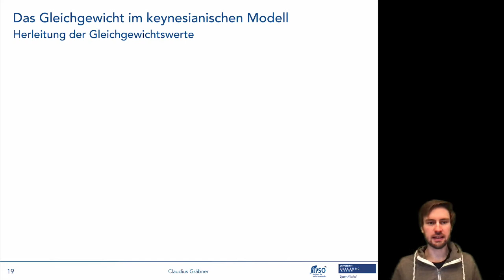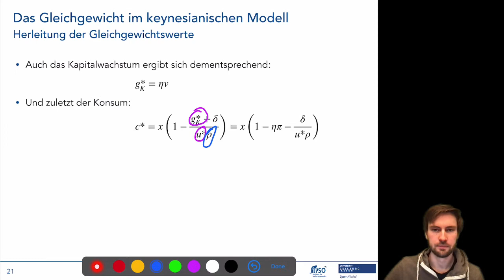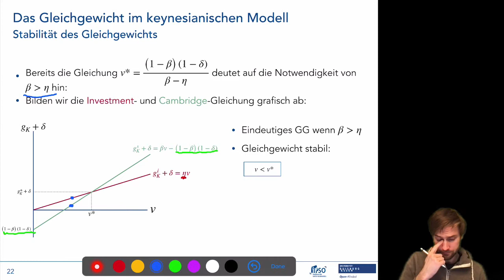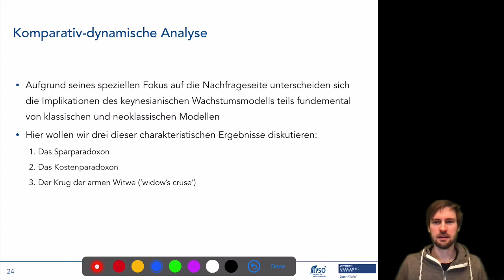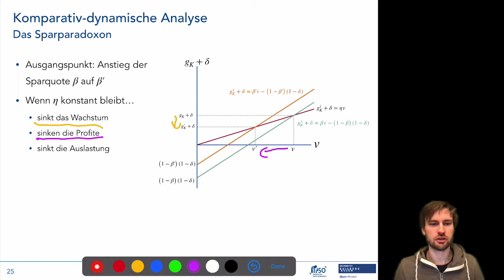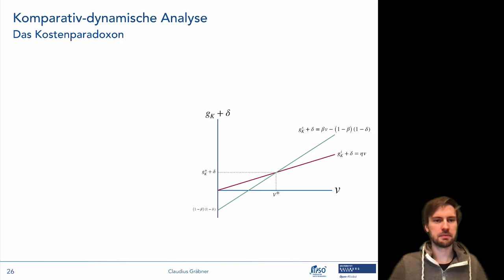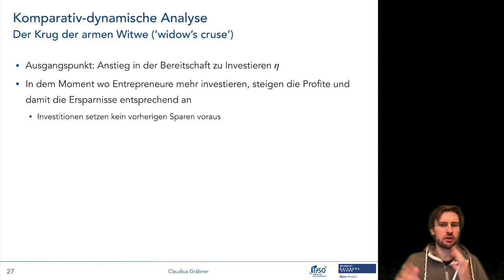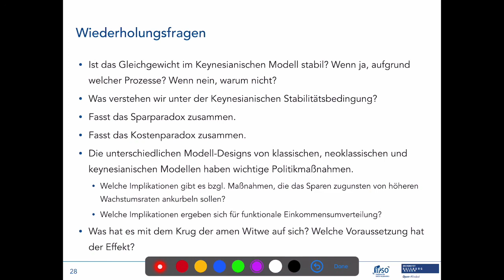Keynesianische Wachstumsmodelle 4/5: Gleichgewicht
Dieses Video gehört zum achten Termin der Lehrveranstaltung “Makroökonomische Modelle: ein multi-paradigmatischer Überblick”. Informationen zur gesamten Lehrveranstaltungen finden sich auf der Kurshomepage